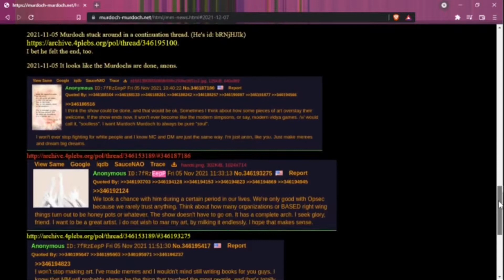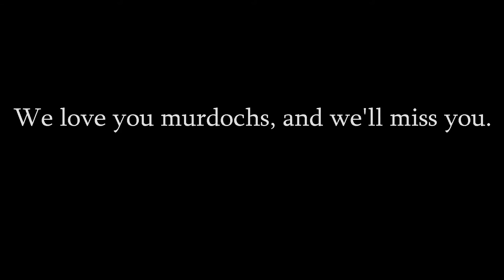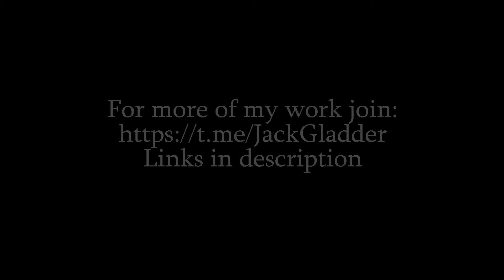Murdoch Murdoch Tribute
Thank you for everything Murdoch.